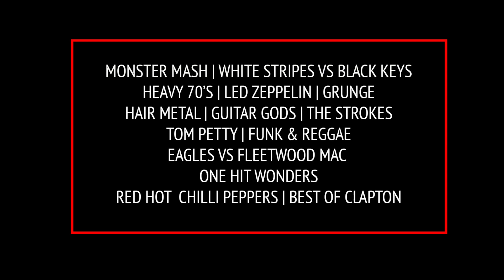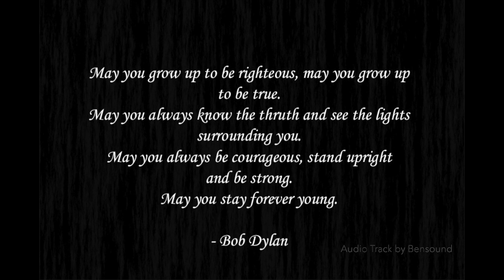Nathan Graduation Video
Congratulations to Nathan on his graduation! We're so glad you're part of the School of Rock Tustin Community!